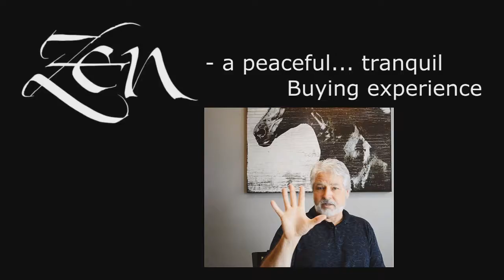Patio Doors Hutto TX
No Salesman in your home. Window Quotes in 5 Minutes. Replacement Windows in Austin Tx.  Zen Windows is a Replacement Window Company located in Austin Tx.

Customer-Driven Design

We offer the following types of replacement windows in Austin TX:

Awning windows
Bay windows
Bow windows
Casement windows
Double hung windows
Garden windows
Hopper windows
Picture windows
Round top windows
Slider windows
Special shape windows
Patio doors